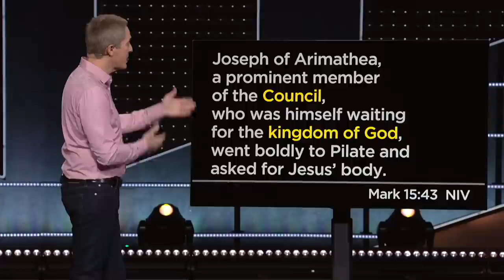Why Easter Is Still Relevant // Andy Stanley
When Jesus died, hope died along with him. No one was planning to keep this new movement going, because, after all, it seemed Jesus wasn’t who he had claimed to be. Immediately following the crucifixion, there were no Christians, because there was no Christ. But then something happened. In this video, Andy Stanley discusses why Easter is still relevant.